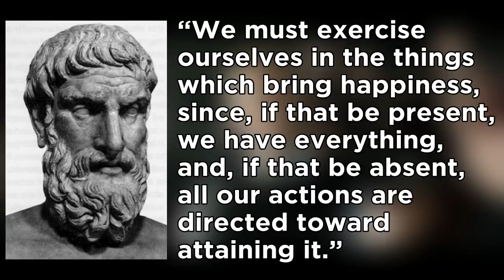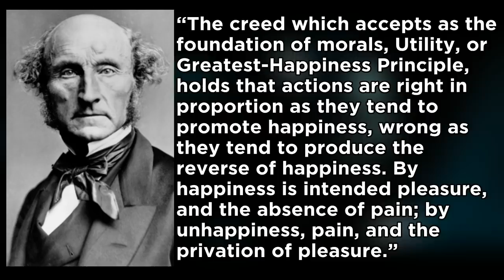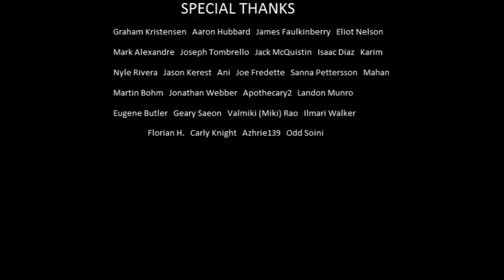Hot Fuzz - Utilitarianism and the Greater Good | Renegade Cut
What are the positives and negatives to the normative ethics theory of utilitarianism? How does it tie into the Edgar Wright film Hot Fuzz?